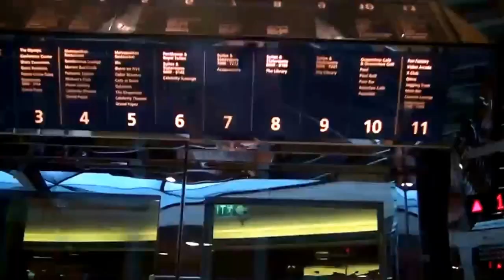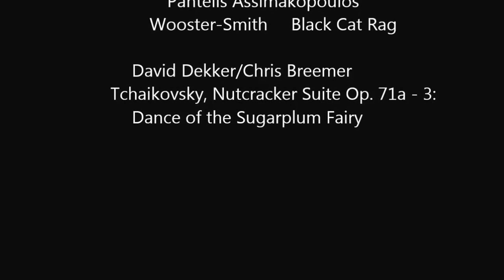Part 5/10 At Sea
Vancouver to Tokyo Repositioning Cruise
Sept 2014,  Celebrity Millennium
Day  1 Fri, Sep 12 Vancouver, Departure
Day  7 Thu, Sep 18 International Dateline, At Sea
Day  10 Sun, Sep 21 Petropavlovsk, Russia
Day  13 Wed, Sep 24 Otaru, Japan
Day  14 Thu, Sep 25 Hakodate, Japan
Day  16 Sat, Sep 27 Tokyo, Japan
Day  17 Sun, Sep 28 Tokyo (Yokohama), Japan